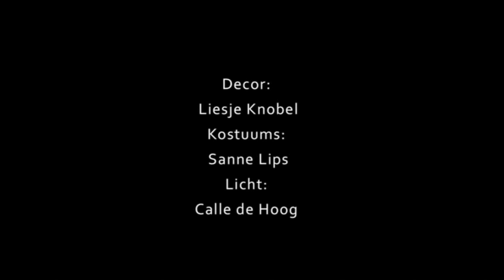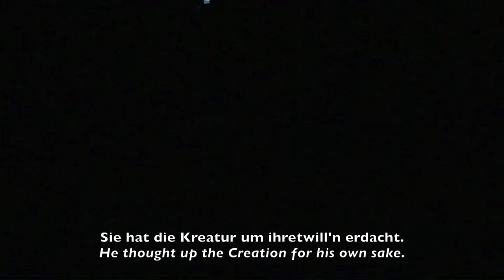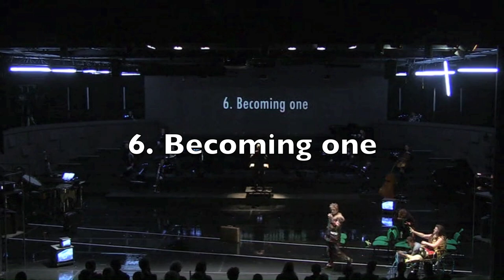SINKING - a one act opera by Georgi Sztojanov for the Dutch National Opera Acedemy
Georgi Sztojanov: SINKING - opera in one act
a production by the Dutch National Opera Academy
The libretto is made by the composer with using an experimental controlling system
(a type of Role-Play-Game) to provoke 5 people, who each write the text and actions of one character in the opera. While the composer is not just one of them, but also the 'game master' who prepared the plot and tried to lead the others to the directions matching the overall plan of the story. In this way the text is an imaginary documentary, in which we can see the reactions of 5 different people in such a threatening situation. The language is nowadays chatting english (with all its mistakes - often had trouble shall the singers correct the bad english or keep it) combined with the german baroque poetry of Angelus Silesius.

The story

Four young people depart in a train. They try to guess their destination.
Geo chats with his Aunt on Skype.
The discussion draws a parallel between nowadays civilization and the Atlantis myth. What are the similarities? Is our end near?
The others reflect on the mentioned topics: war, love, individual and global changes. Strange things start to happen, they have weird feelings and hallucinations.
From time to time they sing Chorals in old german: these are the Gods,
gathering to decide if humanity is repeating Atlantis' mistakes and to make decision. Gradually the Aunt reveals herself: she is an Angel, the messenger of the Gods.
She tells them their destination: their mission is to convince the Gods:
"Humanity is worth it, it deserves more patience."
The Final Choral is interrupted by the youngsters' attempts.
They each try to convince with singing -  a solo vocal cadenza, the text of which is written by the singers of the respective roles.
The question stays opened; the epilogue ends with another question mirroring the prologue ('God plays with his Creation'):
 - Everything floated out of him, how come it is still all closed in his lap?